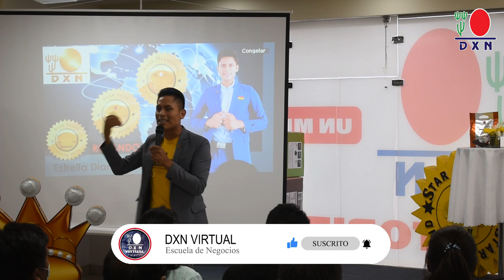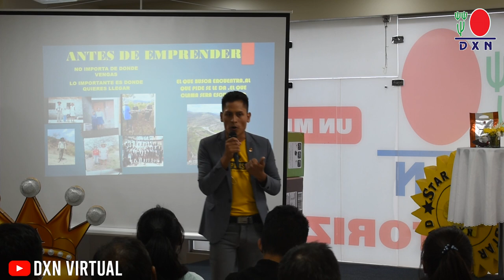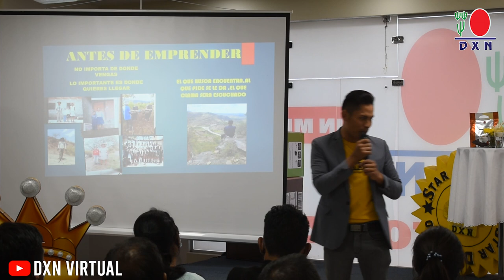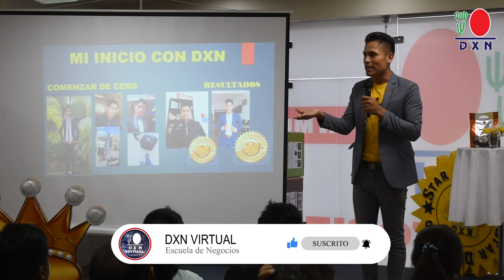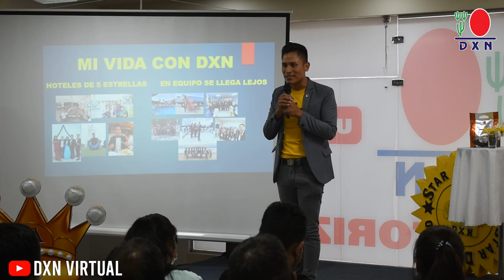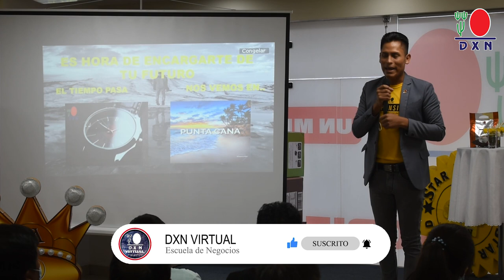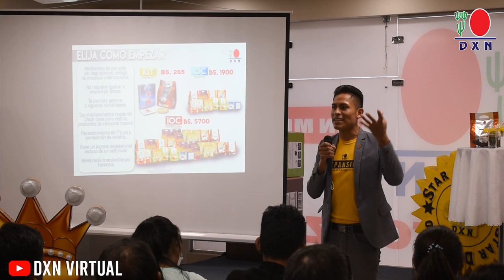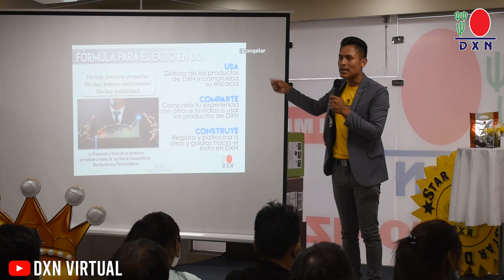NO IMPORTA DE DONDE VIENES IMPORTA DONDE QUIERES LLEGAR | Rolando Zeballos, Escuela de Negocios DXN